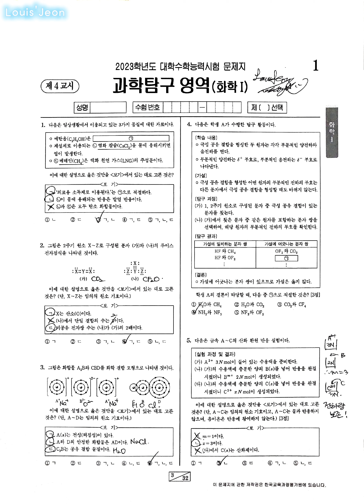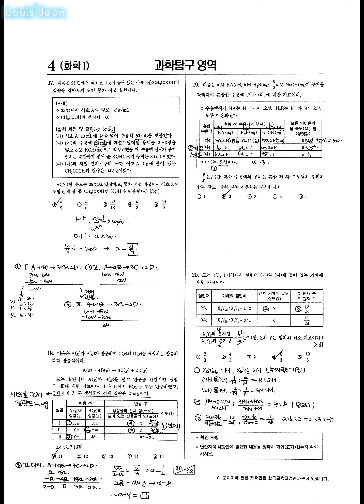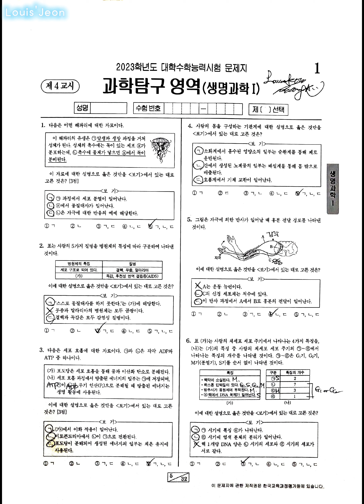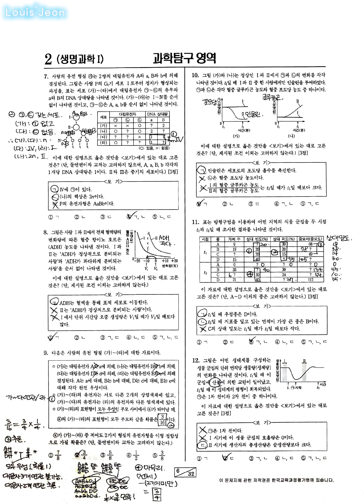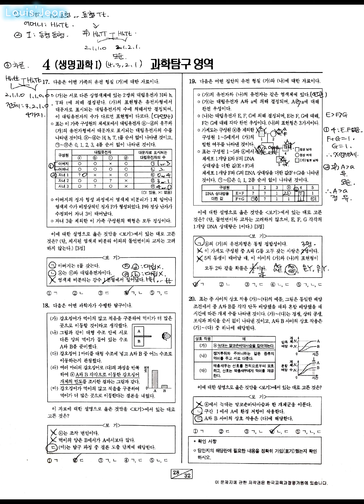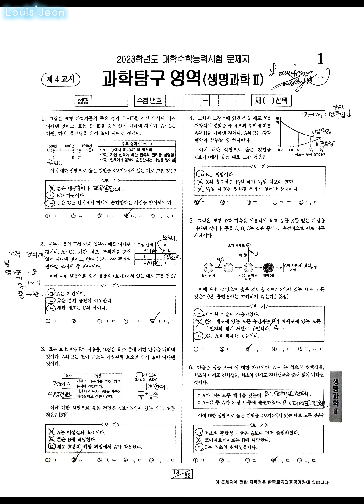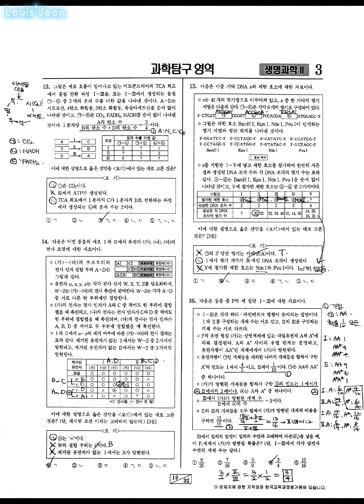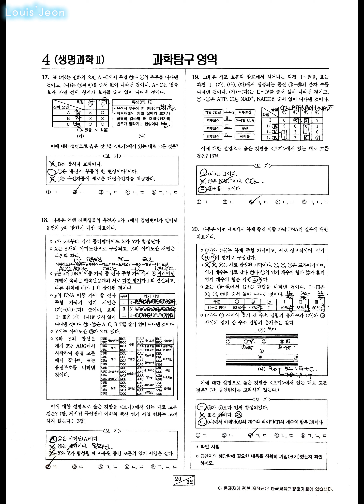2023수능 화학1,생명과학1,생명과학2 손해설+볼펜ASMR